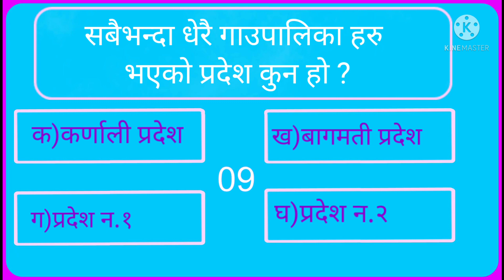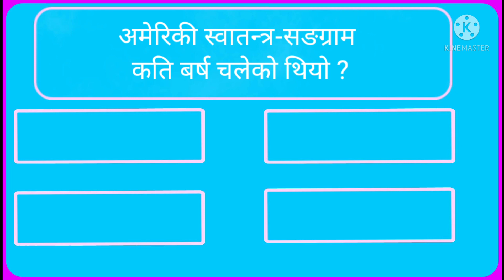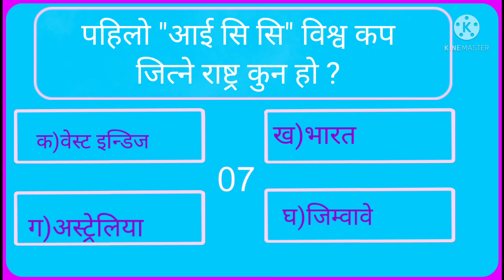DTQC:38|GK|NEPALI SAMANYAA GYAN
__wellcome to all viewers and subscribers warm and deep love from our side🙏__
"यस विडियो तपाईंलाई कस्तो लाग्यो आफ्नो प्रती कृया कमेन्ट् गर दिनु होला ! साथै एस्तै विडियो हरु  नछुट्याउन हाम्रो च्यानल लाई सब्सक्राईब गरि घण्टी लाई पनि बजाईदिनु होस! धन्यवाद !

Video editing app: kinemaster
नेपाली_सामान्र_ज्ञान